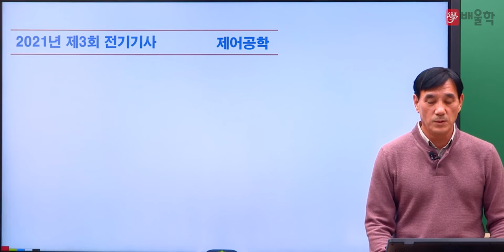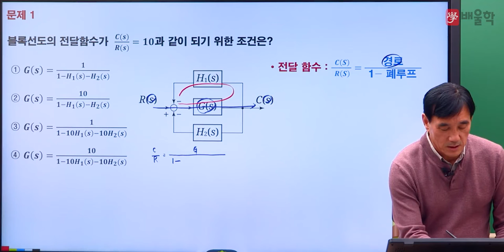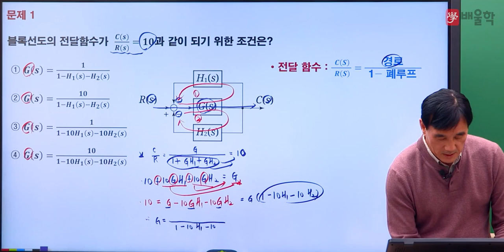[전기기사 필기] 2021년 3회 필기 기출 풀이 4과목 제어공학 - 윤석만 기술사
2021년 3회 전기기사 필기 4과목. 제어공학 기출문제 해설 강의!